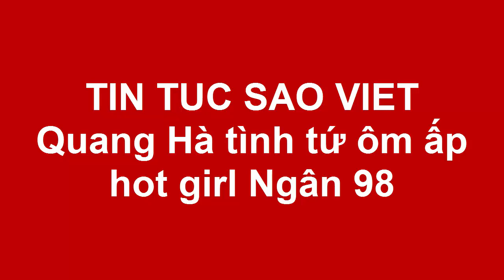Quang Hà tình tứ ôm ấp hot girl Ngân 98(Tin tức Sao Việt)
Nam ca sĩ gây chú ý với bộ ảnh thân mật bên người đẹp có ngoại hình bốc lửa.